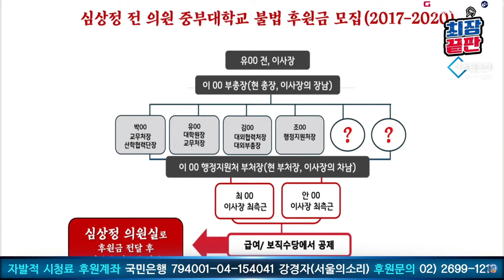[검사의 나라 "캐비닛"-3] 제보자 인터뷰